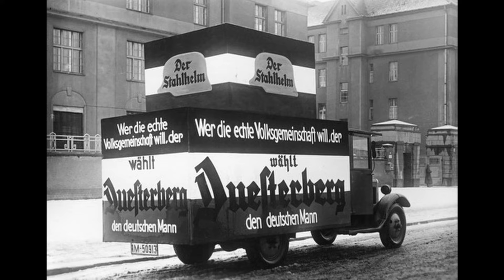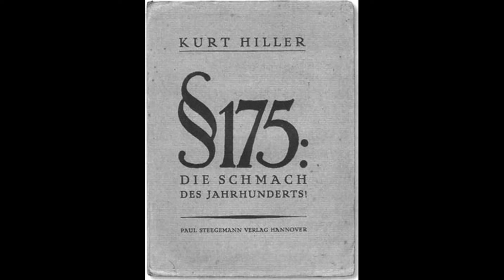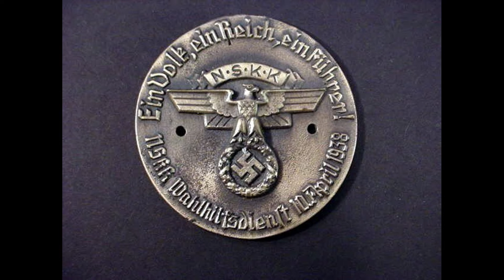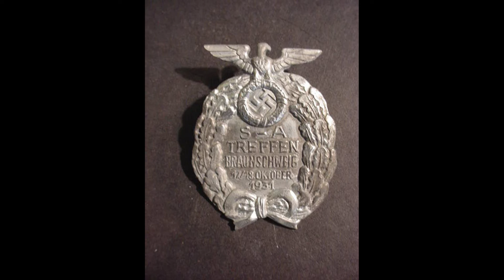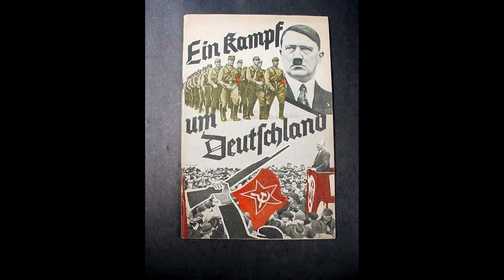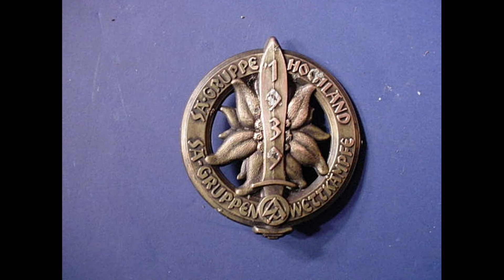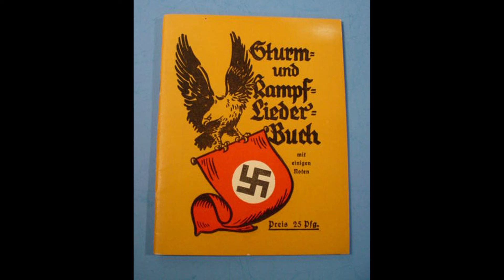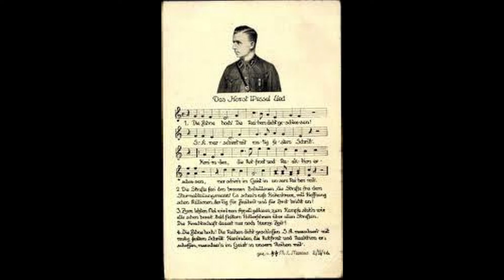Hitler, hors-série 20 (SturmAbteilung)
Chronologie: 1:26
Les commandants: 34:56
Les hommes: 47:53
Les missions: 52:59
Grades et uniformes: 58:39
Les armes: 1:02:19
Les services: 1:05:46
Jargon et repère: 1:12:09
Les médailles: 1:16:13
Les drapeaux: 1:17:29
Les journaux et les livres: 1:21:36
Les objets: 1:25:26
Les musiques: 1:29:53
Horst Wessel Lied: 1:35:46